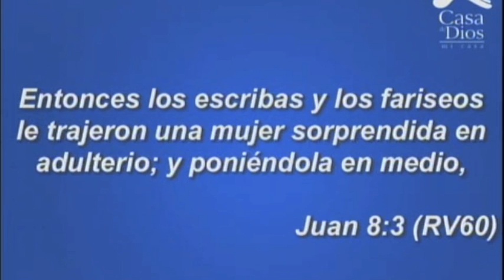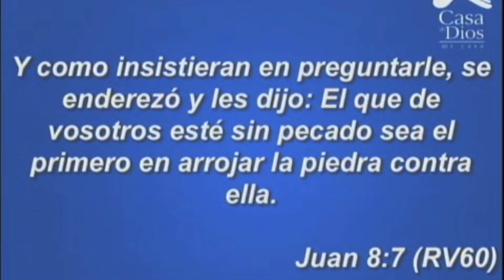El Punto de Partida - Pastor Hugo López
Predica Dominical del Pastor Hugo Lopez en Iglesia cristiana Casa de Dios Guatemala. Domingo 12 de Diciembre de 2010.